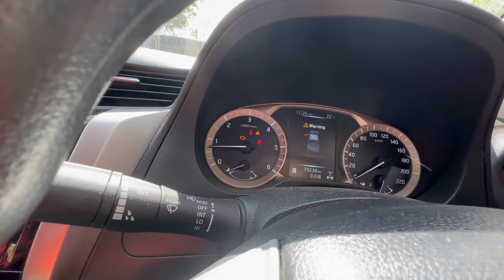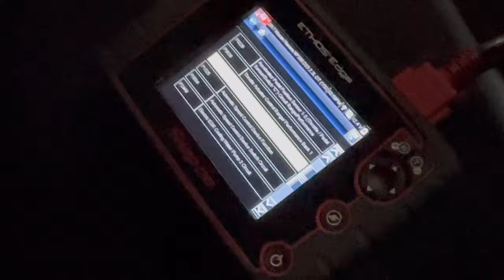BEAST IS BACK 💪🔥|| POLICE 🚓 KAND HOGYA || GSV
1)
 Chill Instrumental [Non Copyrighted Music] "Embrace" by @Sappheiros
2) Music from Uppbeat (free for Creators!):